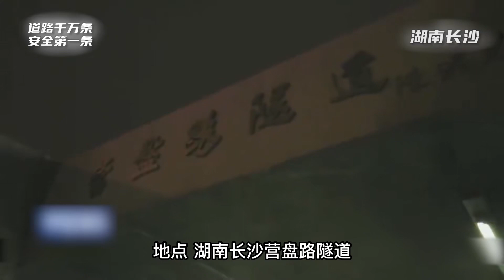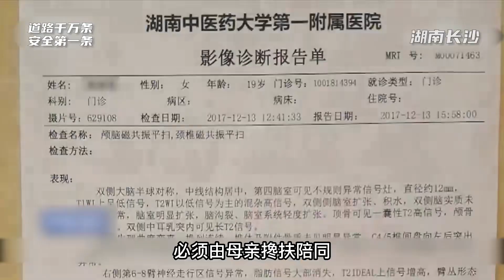湖南長沙：鬼火少年的噩夢